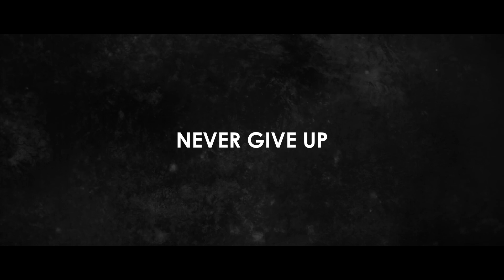HOW TO NEVER GIVE UP: The Ultimate Motivation Speech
How do you achieve success? How do you become successful and never give up? Watch this video for the answer. This is one of the most motivational speeches ever, and it will change your life.

Speakers:
- TD Jakes
- Les Brown
-  Steve Harvey
- John Maxwell
- Greg Plitt
- Eric Thomas

We collaborate with some of the top motivational speakers to develop the best motivational speech videos. All speeches, music, and visuals are licensed by our team of professional video editors, who use high-quality edits and special effects to produce entirely new, original video releases. Our compilations are carefully constructed to provide you with a variety of unique material alongside fresh, edited content.

Motivation is wonderful, but it's the consistent effort that will result in actual value in your life!

All music is licensed through Storyblocks and Sound stripe with commercial use rights to use in videos and distribute on the internet.

►Video footage:
All video footage used is either licensed through either CC-BY or from various sources.